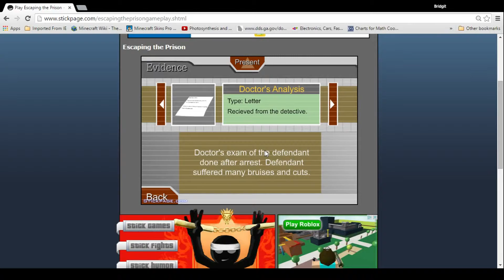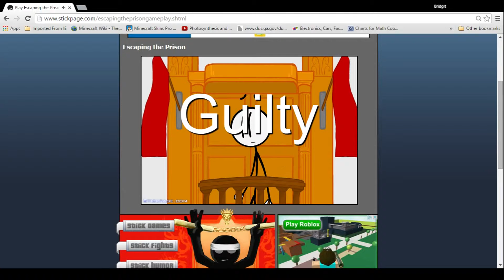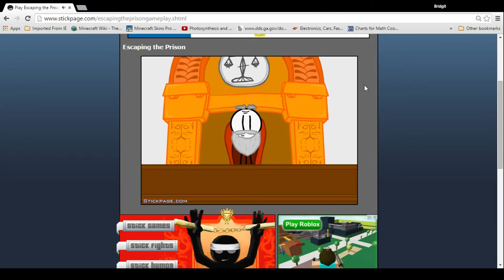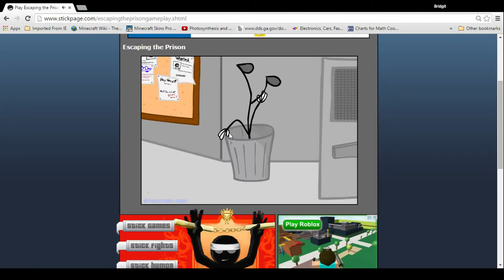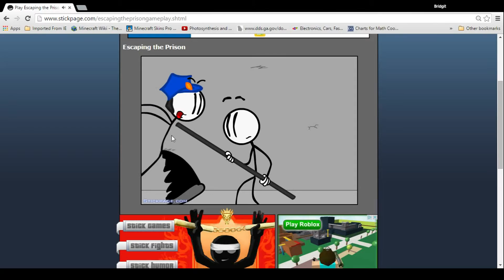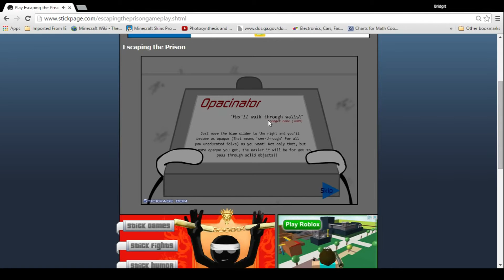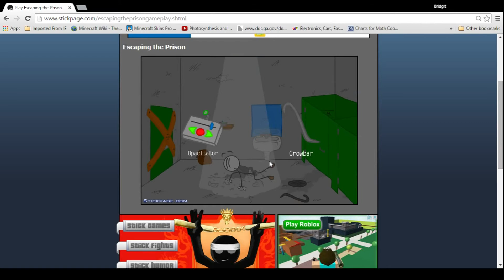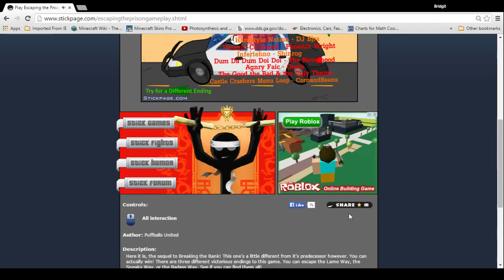Escape the Prison